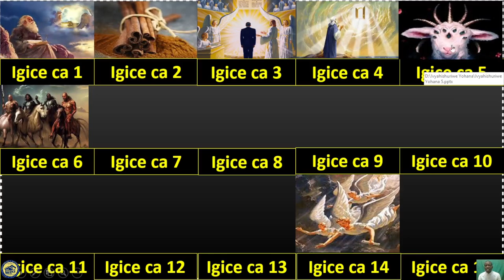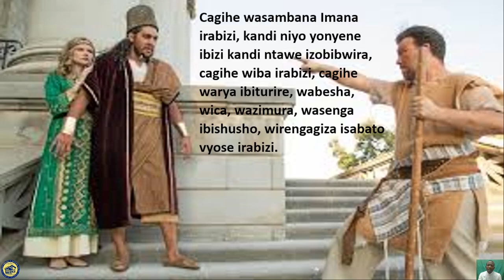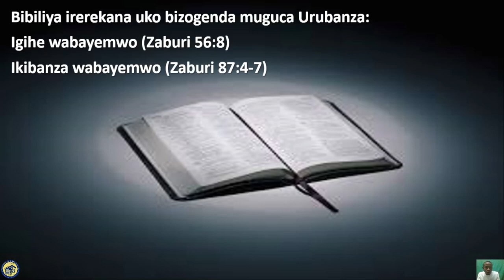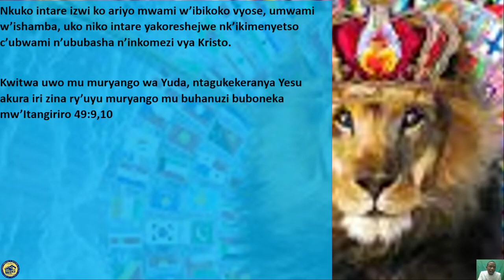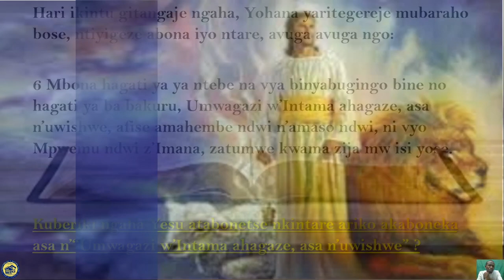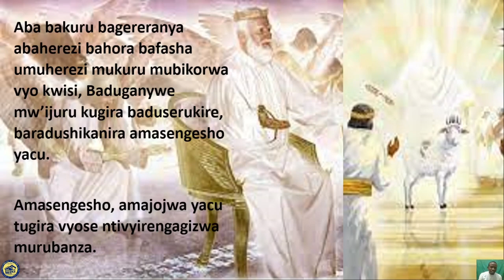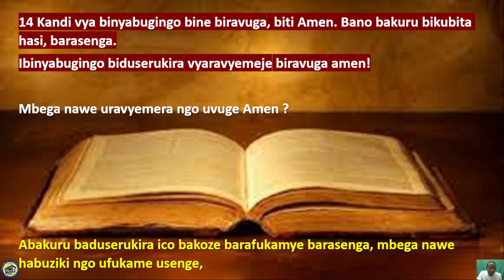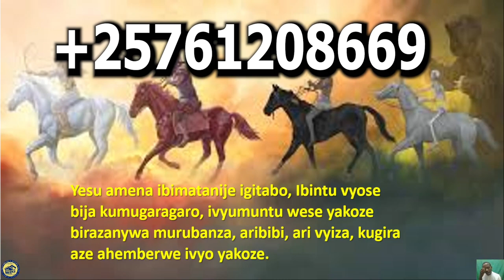Ivyahishuwe 5 : Umwagazi w'intama yishwe aboneka murubanza !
Urubanza rw'Imana ntirugendereye kwerekana abanyavyaha, ahubwo ruriho kubwabagororotsi, Yesu ngaha aboneka mwinshusho yigikorwa yakoze kugira haboneke abagororotsi, Umwagazi w'intama yishwe.
Uwo niwe wenyene yaragiye kwerekana ikintu abamarayika nibindi vyaremwe bitari vyiteze, ko hoboneka inyankamugayo zumvira Imana kw'isi yacu.